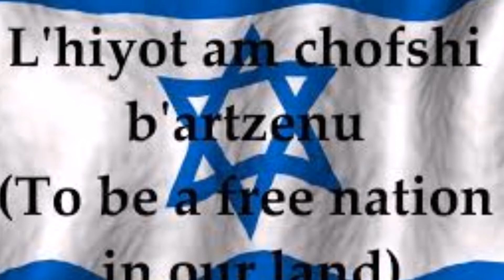Hatikvah (Israel`s National Anthem)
Babciu Teresko, dla ciebie zagralem najpiekniej jak umialem...

Mam na imie Karol. Mam 11 lat. Od dwoch lat ucze sie grac na trabce. Gram w szkolnej orkiestrze Søndre Nittedal Skolekorps w juniorach. Muzyke do moich filmikow wykonuje sam na trabce. Milego ogladania.

Hi, my name is Karol. I am 11 years old boy. I am learning to play on trumpet from two years. I am playing in juniors Søndre Nittedal Skolekorps. Music to my films I am playing by myself on trumpet. Have a nice watching my channel.

Hei, jeg heter Karol. Jeg er 11 år gammel. Jeg spiller på trompet i to år. Jeg spiller i Søndre Nittedal Skolekorps i juniorer. Musikken til mine filmer har jeg spilt selv på trompet. Ha en hyggelig opplevelse med min kanal.